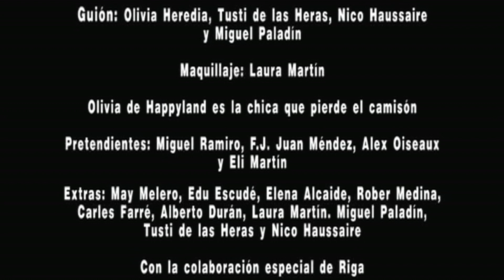Olivia de Happyland - Pierdo el camisón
Producciones Y Punto. Videoclip de Olivia de Happyland de su canción Pierdo el camisón, extraída del disco Casi Feliz. Un video de Isabela T. Herrero, Ana M. Camuñas y Eli Martín